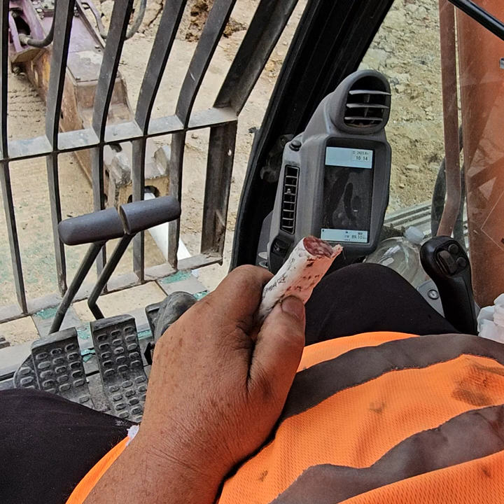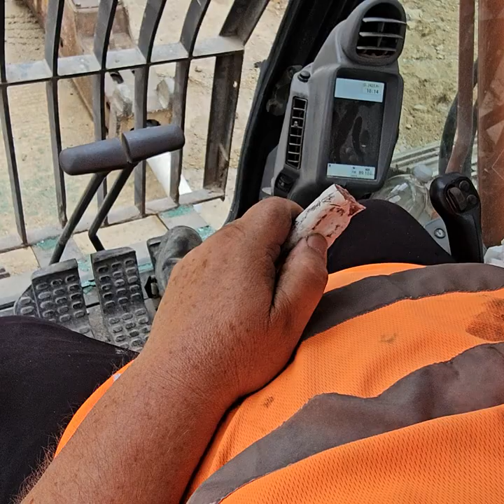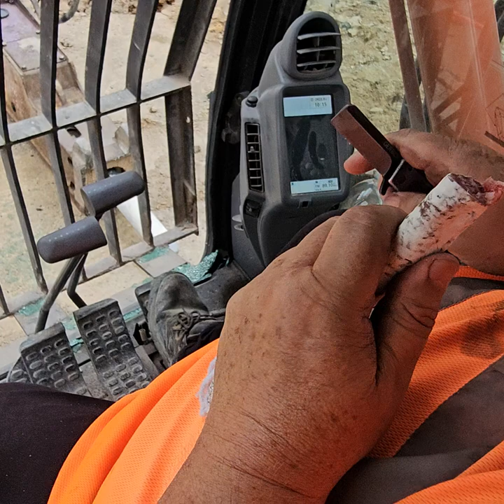Nagy szerszámmal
Digger-konyv.hu